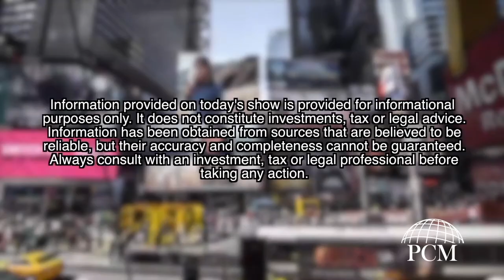Money Minutes: Tax Time With Bob Russo, CPA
Ryan and Courtney are joined by Bob Russo, CPA, who has read the new tax legislation twenty times to talk about some of the changes in the tax bill and how you can use it to your advantage.